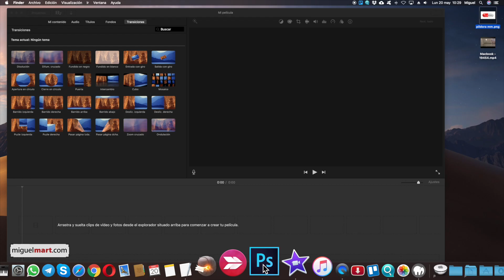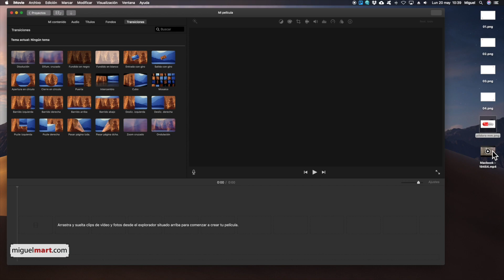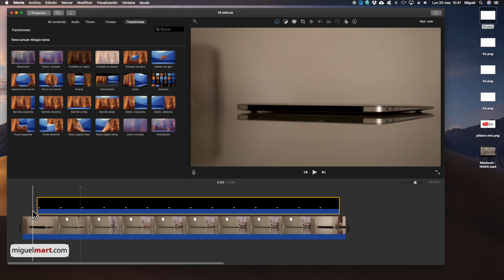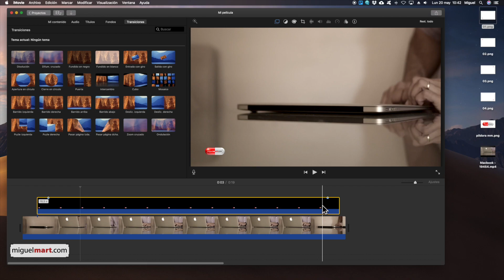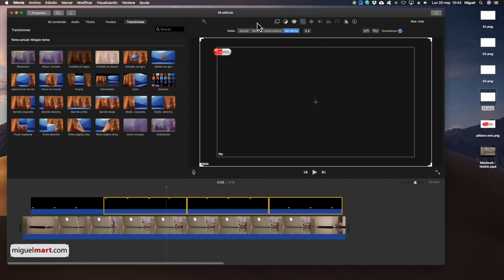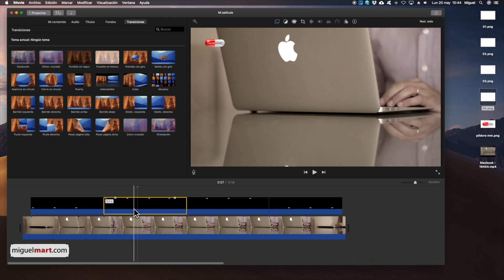Insertar IMAGEN en un VIDEO con iMovie - Truco iMovie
En este vídeo te voy a enseñar un truco para el editor de videos iMovie, aplicación que viene integrada en el Sistema Operativo de Apple. Vamos a aprender a insertar imágenes, en éste caso un logotipo en un video y vamos a hacer que salga el logotivo en diferentes esquinas según nos interese.

Éste truco se puede hacer de varias maneras pero para poder asegurar la precisión de poner el objeto en el punto exacto de la pantalla, yo lo que hago es crear en cualquier editor gráfico como Canva o Photoshop, una imagen trasparente de la misma medida que el video, en éste caso 1920 X 1080 pixeles (a 72 ppp es suficiente). Una vez tenemos el material, procedemos al montaje de las partes en los lugares adecuados de la line de tiempo para hacer que se vea uno u otro según nos haga falta.

Espero que te guste éste truco y que veas las posibilidades que trae el usar ésta técnica para muchas otras cosas más. yo por ejemplo también la uso para poder tapar información delicada en mis videos ;-)

Te dejo aquí toda una Lista de reproducción con mis mejores videos de iMovie:

Translated titles:
Fügen Sie mit iMovie-iMovie Trick IMAGE in ein VIDEO ein

Insérer une image dans une vidéo avec iMovie-iMovie Trick

Inserir IMAGEM em um VÍDEO com o iMovie-truque do iMovie

IMovie के साथ एक वीडियो में IMAGE डालें-iMovie ट्र

Insert IMAGE in a VIDEO with iMovie-iMovie Trick

أدخل IMAGE في فيديو باستخدام iMovie-iMovie Trick

使用iMovie在視頻中插入圖像-iMovie Trick

Inserisci IMMAGINE in un VIDEO con iMovie-iMovie Trick

IMovieを使ってビデオに画像を挿入する-iMovieTrick

Вставьте ИЗОБРАЖЕНИЕ в ВИДЕО с помощью iMovie-iMovie Trick